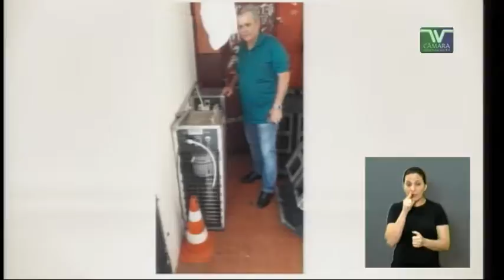PE 08 Edson Hel